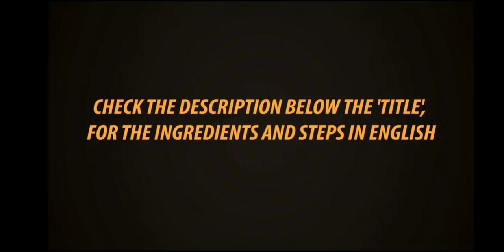வாயில் கரையும் அசோகா அல்வா Ashoka Halwa In Tamil | Gowri Samayalarai Diwali Sweet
Ashoka Halwa is very famous in south Tamil Nadu. It has a structure similar to wheat halwa. It gives large quality yeild. Making time is very quick..

Ingredients

Moong Dhal - 1 cup

Use same cup for all measures.

Wheat flour - 2 tbs

Saffron - 2 pinch ( optional.. Or you can add food color)

Boiled Milk - 2 tbs

Cashew

Steps

Dry roast dhal for 4 minutes, until it is golden color. Wash it, cook along water for 4 whistles. Mash it smooth.

Mix saffron in hot milk. Keep aside. In 3 tbs ghee fry wheat flour, in low flame for 2 minutes. Add cooked dhal, mix well. Add sugar. Cook in medium flame, keep mixing. Add saffron milk or color. Add ghee little by little.
When it comes rotating in kadai, add cardamon powder, nutmeg powder. Fry Cashews in ghee and add.

Mouth melting Ashoka Halwa is ready.

With love
Gowri.

Presto
Kitchen Towel 80 Pulls × 2 Rolls

Presto
Kitchen Towel 80 Pulls one Roll